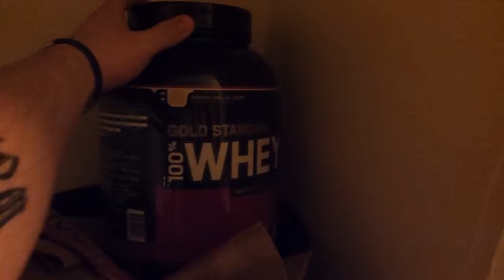Baylo Shake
Thought I would make my first shake this morning, raw and uncut hope you enjoy and try this and your own.